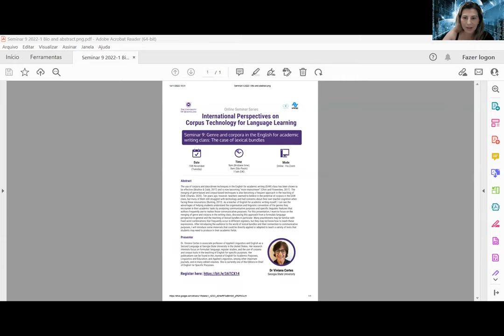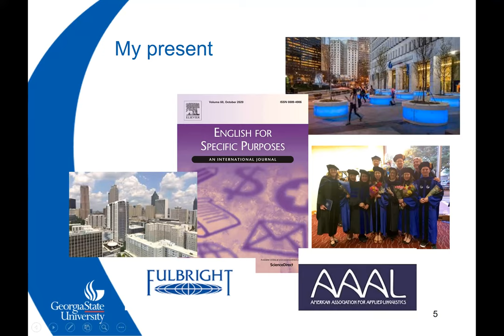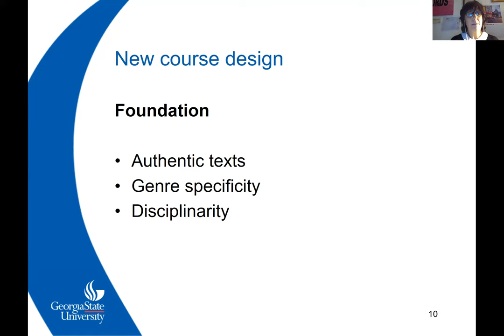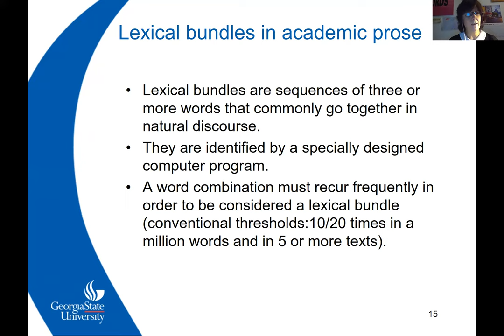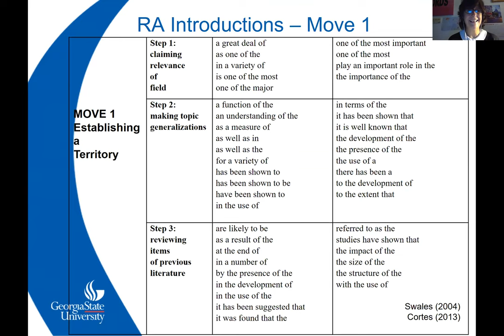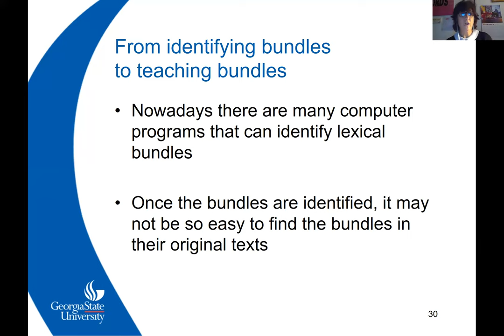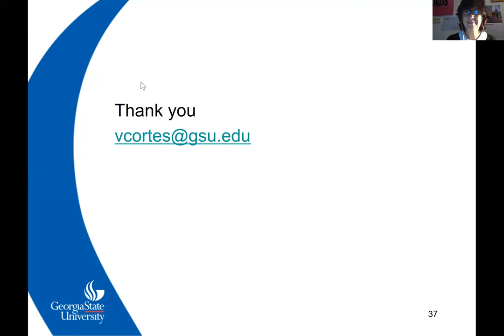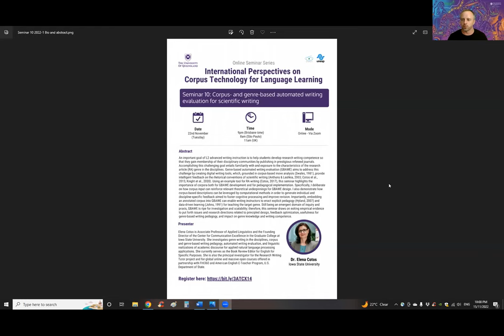International Perspectives on Corpora for Education S309: Cortes - Corpora and EAP lexical bundles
International Perspectives on Corpora for Language Learning S309: Viviana Cortes (Georgia State, USA) - Genre and Corpora in the English for academic writing class: The case of lexical bundles